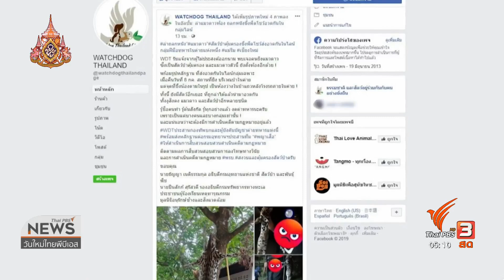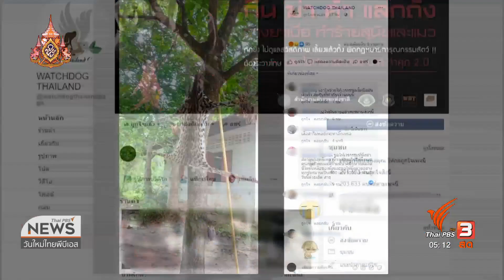กองทัพภาค 3 สั่งปลดทหารล่าเเมวดาว